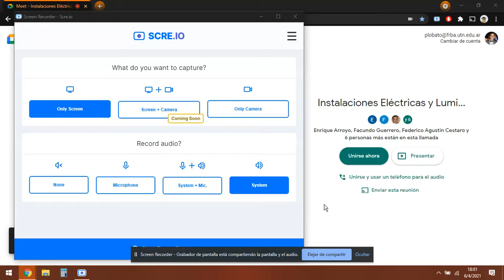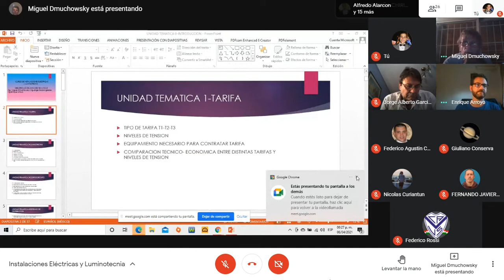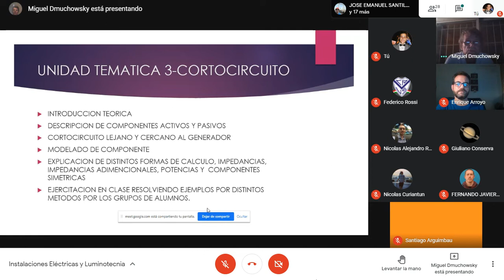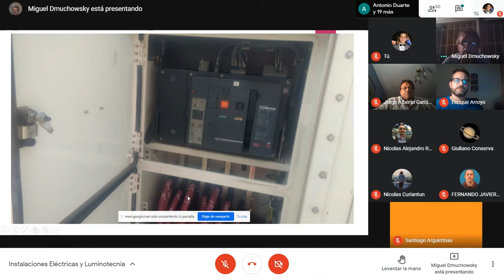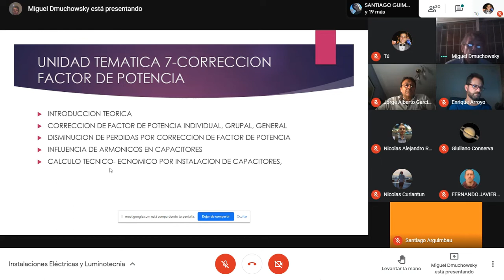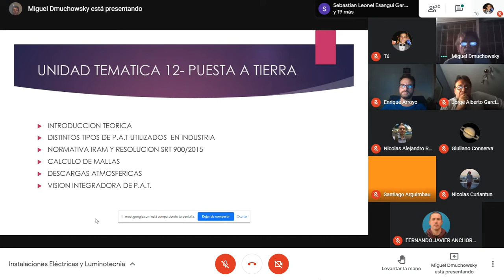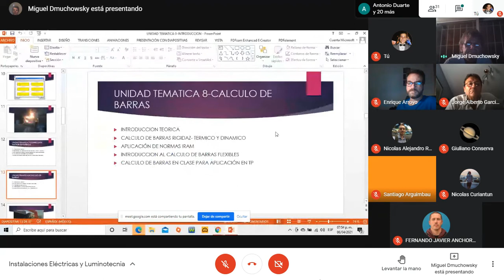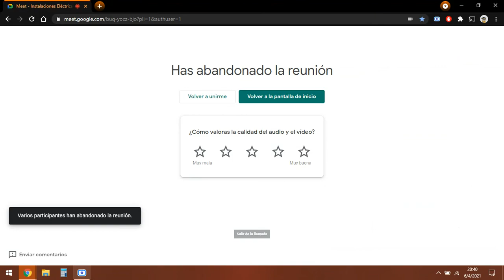IE 2021 04 06 Introducción, Exposición de los distintos temas